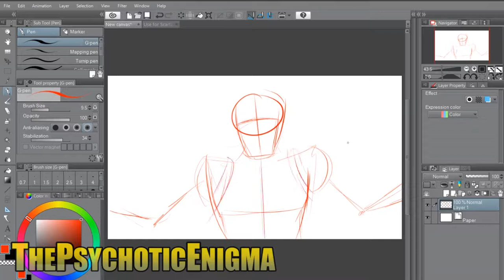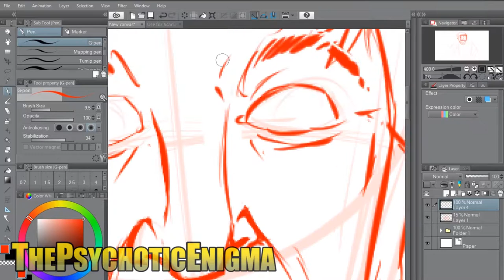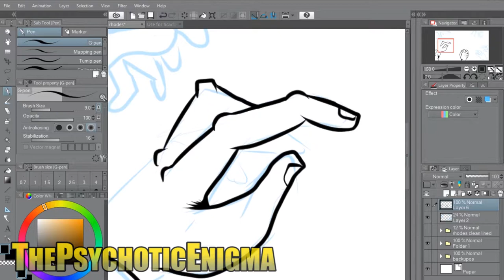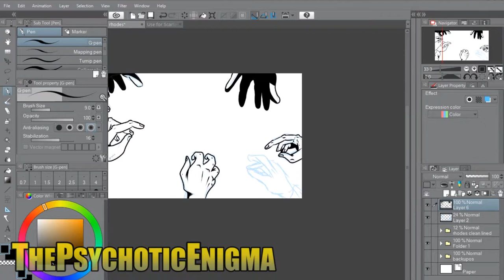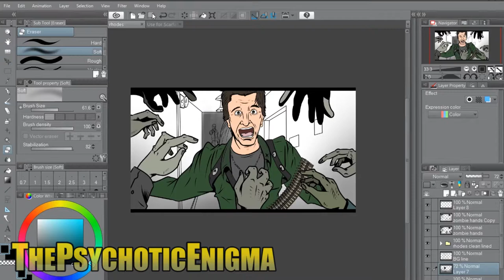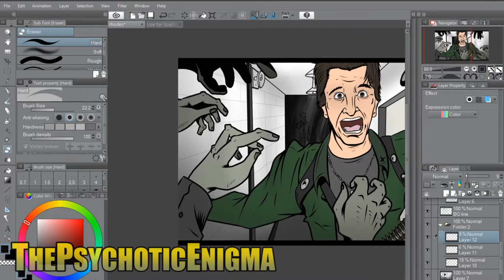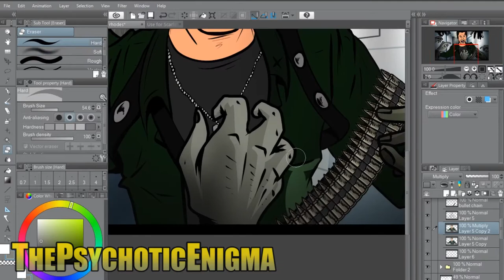Quick Ass Speedpaints - Day of the Dead Captain Rhodes 2011 REDRAW!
So for this speedpaint, i thought i'd do something a bit different. Every artist has had this happen to them at least once where you see a picture you made years ago and cringe at how bad it is. That's exactly what happened to me with this Day of the Dead picture i did back in 2011! So i decided to redraw it.